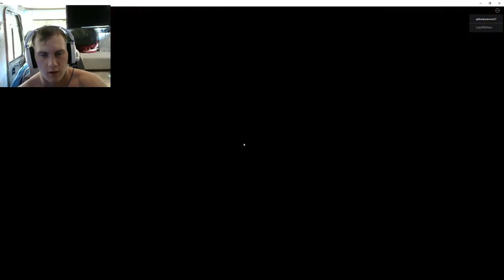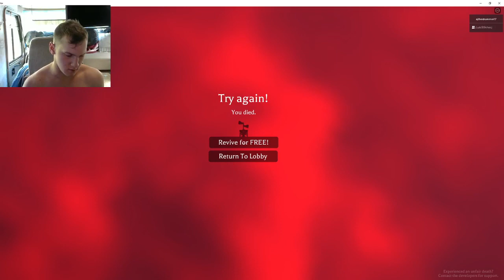aj tv plays with zack